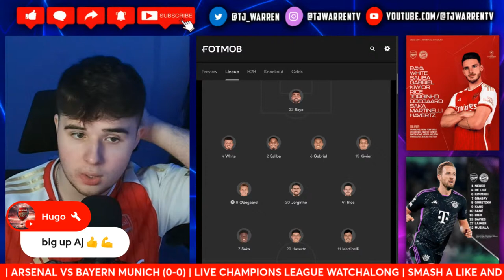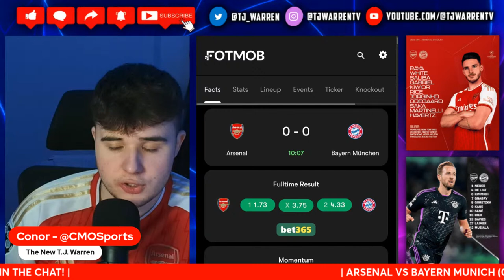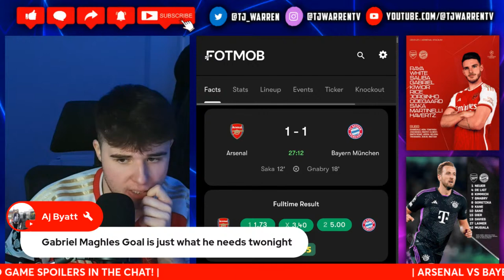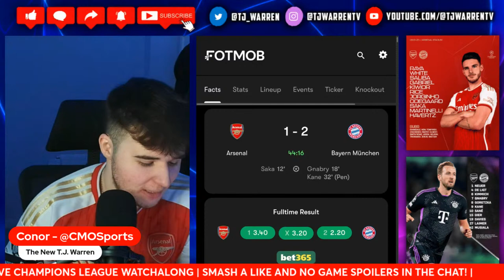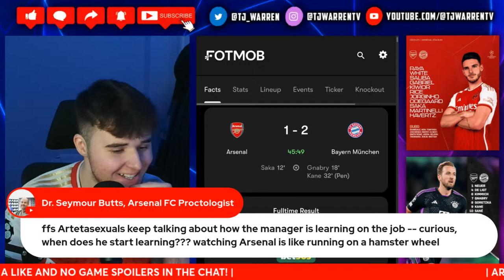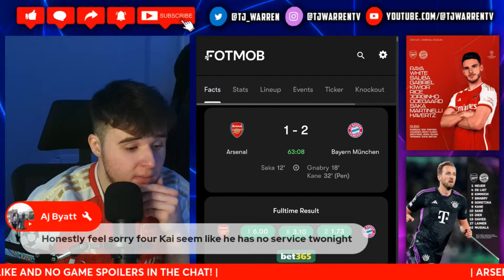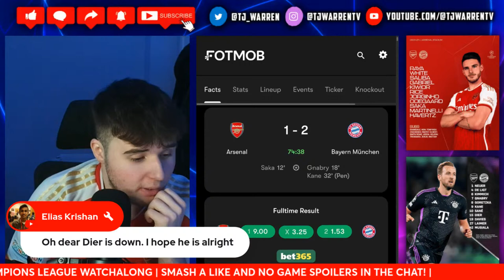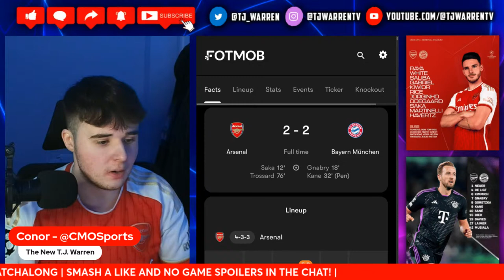ARSENAL VS. BAYERN MUNICH 1ST LEG | CHAMPIONS LEAGUE QUARTERFINAL WATCHALONG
T.J. Warren TV is an Arsenal fan channel dedicated to all things Arsenal. News, watchalongs, match reactions, rivalry shows and anything everything else that we deem stream-worthy. COME ON YOU GUNNERS!